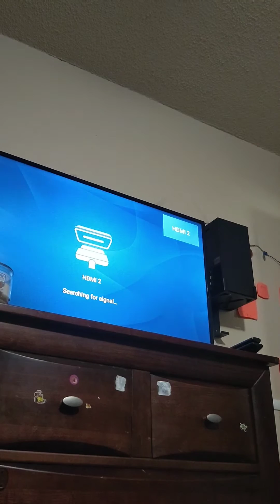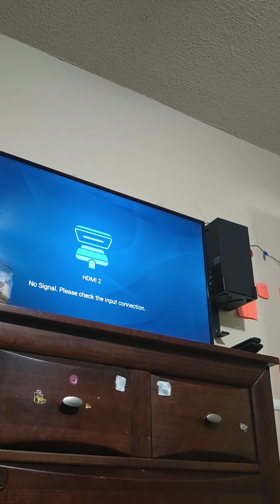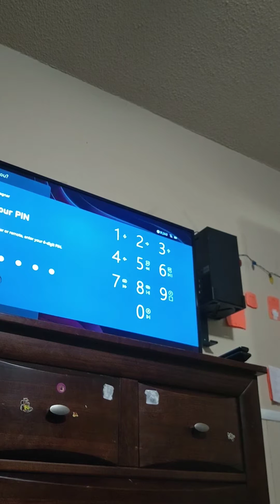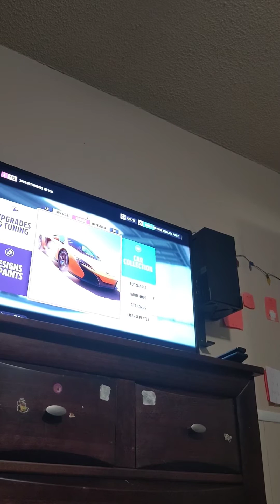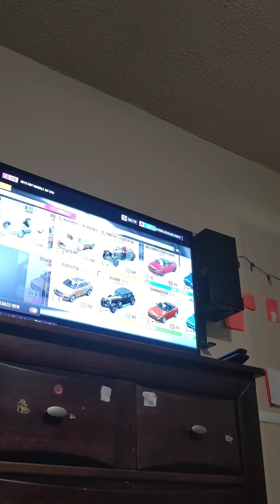shark puppet plays Forza horizon 5